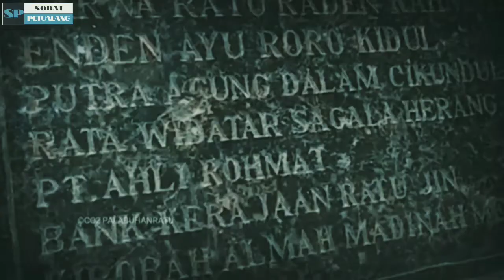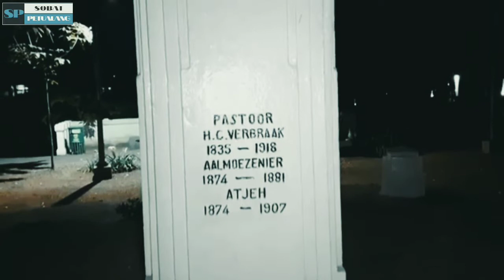Penampakan kuntilanak ketika uji nyali !!! 5 tempat menyeramkan yang ada di Indonesia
Indonesia memang rajanya tempat-tempat yang dipenuhi misteri. Rasanya dari Sabang sampai Merauke, ada saja tempat-tempat yang dipenuhi legenda atau misteri yang menyelimutinya. Termasuk tempat-tempat seram yang akan saya bahas kali ini.
Tempat-tempat berikut ini merupakan tempat-tempat angker yang sudah sangat terkenal. Saking terkenalnya tempat-tempat ini sebagai tempat yang angker, netizen dari seluruh dunia memperbincangkan tempat ini di forum-forum diskusi internasional.
5 tempat wisata angker di indonesia
7 tempat wisata angker di indonesia
tempat tempat wisata angker di indonesia
tempat wisata angker di indonesia
tempat wisata menyeramkan di indonesia
tempat wisata yang menyeramkan di indonesia
wisata menyeramkan di indonesia
tempat angker di taman mini indonesia indah
tempat angker di universitas indonesia
7 tempat wisata angker di indonesia
5 tempat wisata angker di indonesia
Sobat petualang 98
Ilmuwan sadis
Jerawat batu
Jerawat terparah
Jerawat batu terbesar
Komedo di telinga
Cabut jerawat batu
Membersihkan jerawat batu
Pencet jerawat
Jerawat batu dimuka
Jerawat kuping
Bersihkan jerawat batu
Pengeluaran jerawat
Cabut jerawat
Jerawat besar
Video jerawat batu
Operasi mata ikan
Jerawat terbesar di dunia
Jerawat terparah batu
Jerawat di telinga
Membersihkan jerawat batu besar
Jerawat batu di kaki
Video jerawat dikeluarkan
Pencet jerawat dan komedo
Satisfying jerawat
Crot di muka
Membersihkan jerawat batu
Pencet jerawat batu
Facial jerawat batu
Cabut jerawat batu di wajah

Leak asli
Penampakan leak asli karangasem
Leak bali paling seram ngamuk
Hantu leak
Penampakan di bali
Penampakan hantu di bali
Penampakan hantu leak
Hantu leak Bali asli karangasem
Leak bali asli karangasem
Penampakan hantu bali
Leak penampakan
Penampakan leak Bali
Wujud asli leak